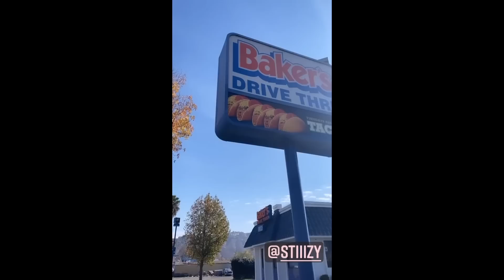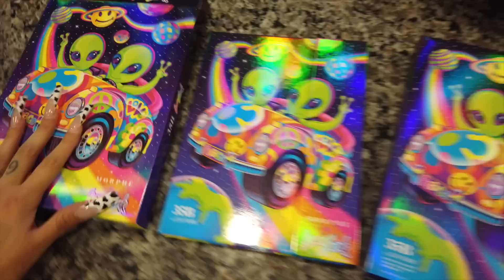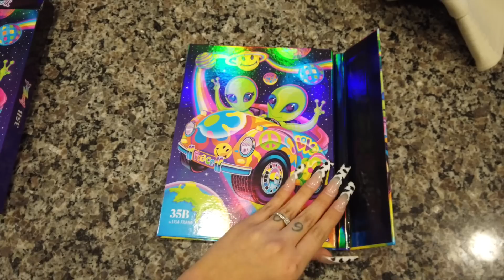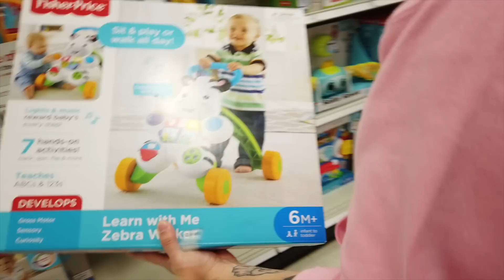A DAY IN THE LIFE OF ANNETTE69 | VLOGMAS DAY 14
THE NEW MOOD COLLECTION IS NOW AVAILABLE!!

Annette 69 Shop - AREA69
| TIK TOK: ANN_ETTE69 | IG: ANN_ETTE69 |  | SNAPCHAT: ANN_ETTE699 | 👽💜✨